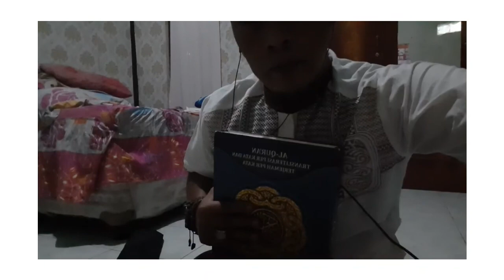Baca ALQUR'AN sehabis Sholat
Jambi 19 Nopember 2020

Assalamualaikum...

Dividio ini saya hanya menggunakan peralatan sederhana jadi suaranya tidak semerdu para tilawah2 yang lain .
Masih banyak kekurangan saya dalam membuat vidio namun seiring berjalannya waktu kan saya perbaiki maklum masih pemula masih harus banyak belajar
mohon masukannya ya sahabat

wassalam

Depi opinus